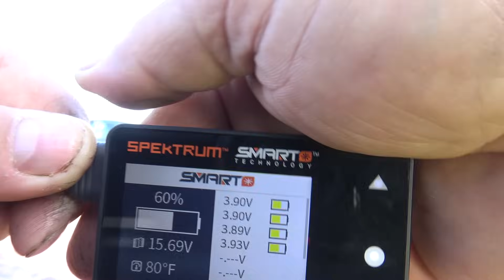MULTIPLEX LEARJET twin 50mm 12 blades EDF RC jet plane 4S power MAIDEN FLIGHT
SPECIAL THANKS AND SALUTE TO PETRINCIC BROS BIGGEST SUPPORTERS ( DONATORS ):
-FREDERICK TICE
-MICHAEL C. McVICKER
-TOBIAS ARNESSON
-MARK BAUER
-DANYEL VAN BEEK
-ANDY BUTLER
-KEITH GOODE
-ROBERT STRATTON
-ROBERT VILLANTCORT
-GARETH JACKSON

Product Details
DESCRIPTION
The MULTIPLEX Learjet is an optically very attractive and easy to fly impeller model in the form of the legendary business jet. The model has a very high speed range, so it flies very slowly with the landing flaps set, and at full throttle you get a real jet feeling.

Ground launch is possible from a paved or a short-mown grass runway. The CNC-milled and spring-loaded aluminum landing gear is rigid and can be easily removed.

The battery can be changed conveniently via the large opening on the top of the fuselage.

Thanks to its compact dimensions, the jet also fits into the trunk of any mid-size car when assembled.

It has aileron, rudder and elevator, landing flaps, nose wheel and engine controls.

All tools required to assemble the model are included.

The model can be assembled within 15 minutes without gluing.

Features:

• true to the original lines

• high speed range

• powerful impeller motors with great sound

• Chrome decorated air intakes

• Suspended main and nose landing gear

• Easy battery change through large service cover

• easily detachable winglets and nose

FEATURES
PROPERTIES
Manufacturer Multiplex
Article reference MPX102870
Wingspan (mm) 1,060.00
Kit version Plug and play
Plane Type Jets